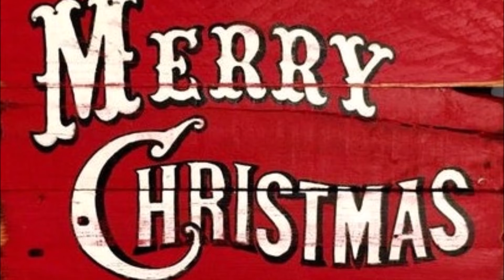Merry Christmas 2019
Thank you and Have a Merry Christmas!